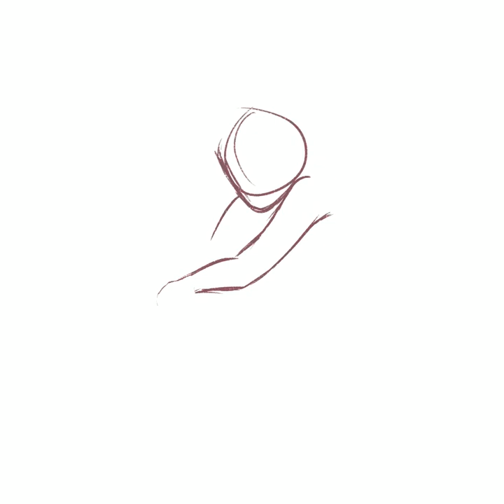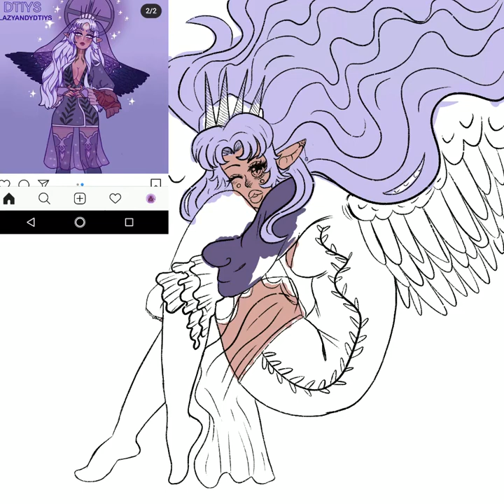Magical DTIYS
Another dtiys!

Dtiys Creator: @lazy_andy

Song: You Wanna Know

Artist: Don Broco